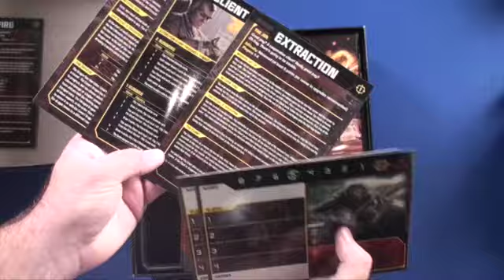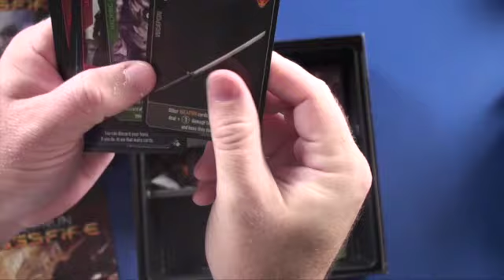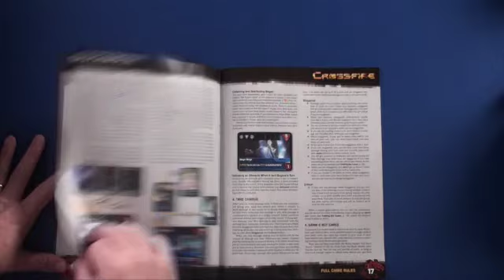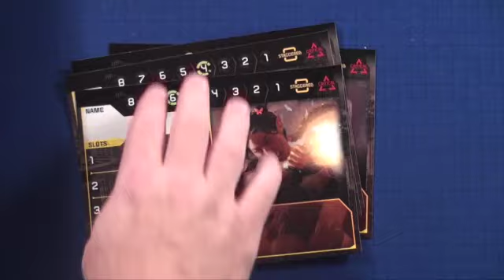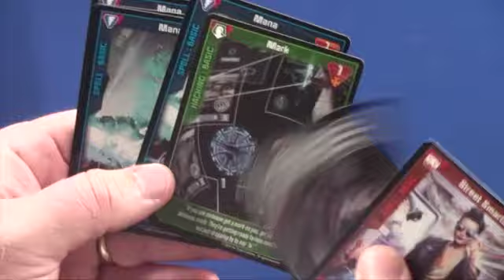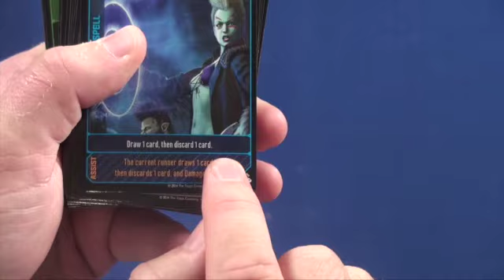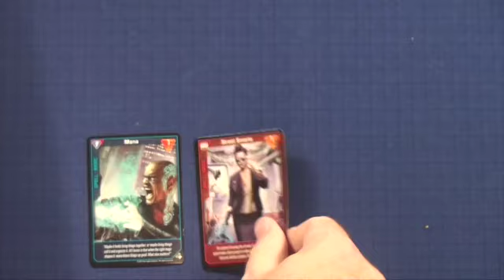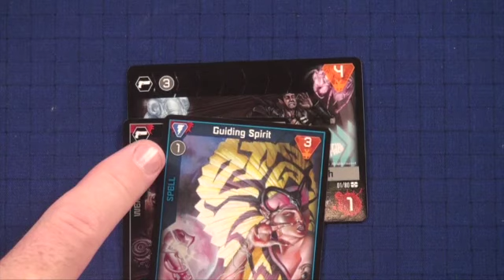Shadowrun Crossfire by Purge Reviews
This video is about Shadowrun Crossfire by Purge Reviews. Shadowrun Crossfire is a cooperative board game based on the popular Shadowrun RPG game.